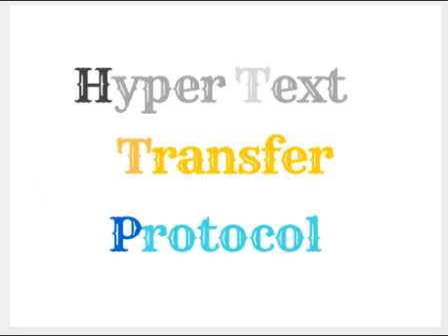What is full form of HTTP ?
The Hypertext Transfer Protocol (HTTP) is an application protocol for distributed, collaborative, and hypermedia information systems.[1] HTTP is the foundation of data communication for the World Wide Web.

Hypertext is structured text that uses logical links (hyperlinks) between nodes containing text. HTTP is the protocol to exchange or transfer hypertext.

Development of HTTP was initiated by Tim Berners-Lee at CERN in 1989. Standards development of HTTP was coordinated by the Internet Engineering Task Force (IETF) and the World Wide Web Consortium (W3C), culminating in the publication of a series of Requests for Comments (RFCs). The first definition of HTTP/1.1, the version of HTTP in common use, occurred in RFC 2068 in 1997, although this was obsoleted by RFC 2616 in 1999 and then again by RFC 7230 and family in 2014.

A later version, the successor HTTP/2, was standardized in 2015, and is now supported by major web servers.